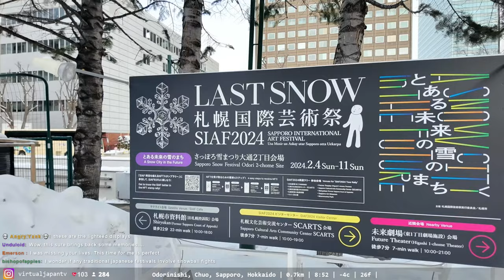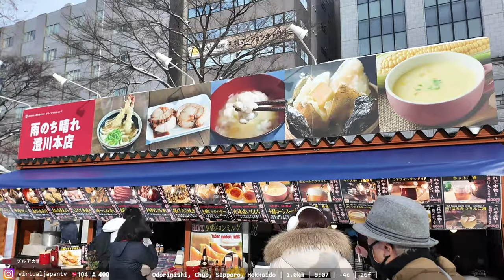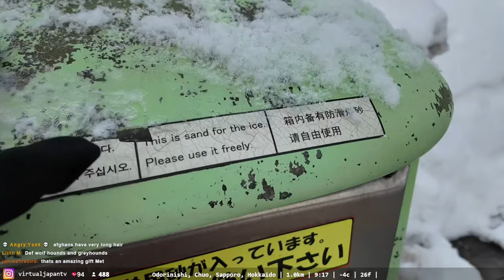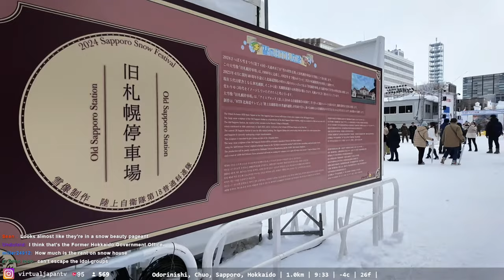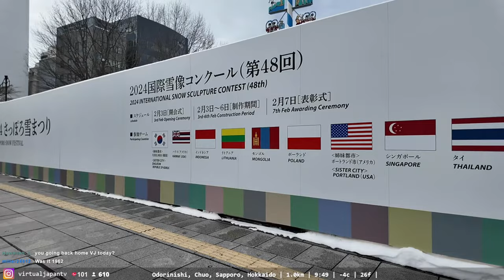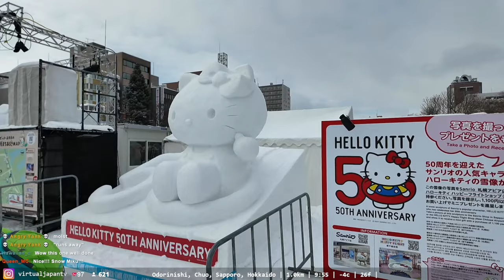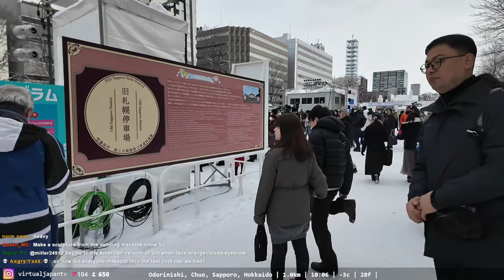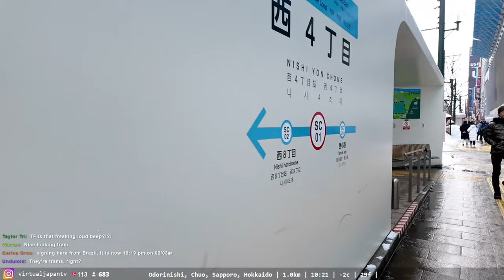Sapporo Snow Festival 2024 - LIVE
🎥 Camera Gear 📸
360 camera (new model, same quality)